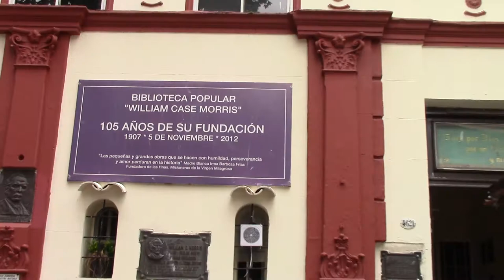05 LA OBRA DE WILLIAM C MORRIS POR EL DR JUAN LAZARA